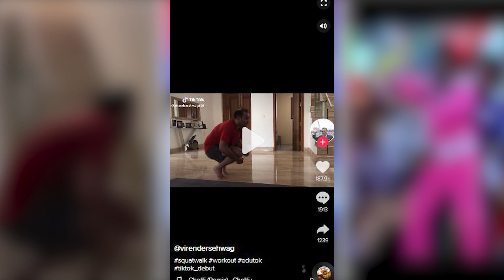വീരേന്ദ്രസെവാഗിന്റെ ലാലേട്ടൻ നൃത്തം പൊളിച്ചടുക്കി! | Virender Sehwag & Mohanlal Performance